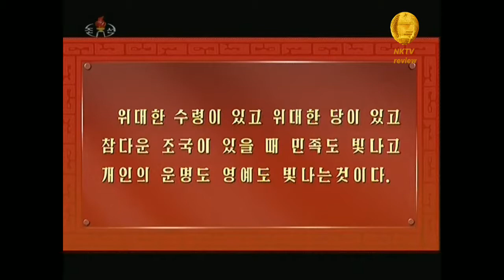PDRK State Choir By Kim Jong Il 주 합창단 위패 한 경서 김정일 동지의 명언 Государственный хор автор Ким Чен Ир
위패 한 경서 김정일 동지의 명언
위대한 수령이 있고 위대한 당이 있고 참다운 조국이있을 때 민족도 빛나고 개인의 운명도 영예도 빛나는 것이다.
수령은 나라와 민족의 운명이며 모든 행복의 상징이다.

Written by Kim Jong Il
When there is a great leader, a great party, and a true homeland, the nation shines, and the fate and honor of the individual shine.
It is the fate of nation and nation and symbol of all happiness.

Автор Ким Чен Ир
Когда есть великий лидер, великая партия и настоящая родина, сияет нация, а судьба и честь отдельного человека сияют.
Это судьба нации и нации и символ всего счастья.

Record air 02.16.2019 Pyongyang time 20:40